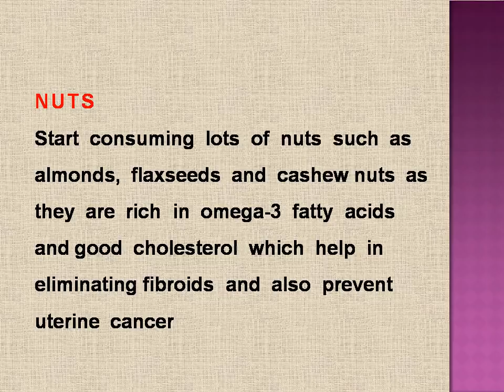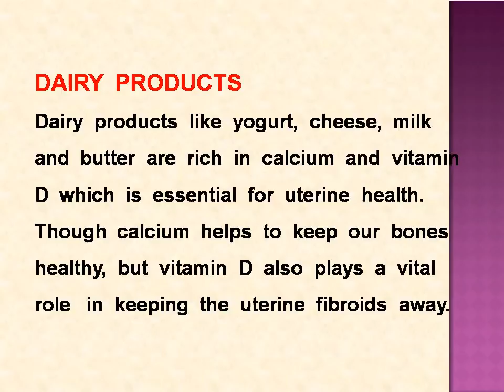| FOODS FOR UTERUS HEALTH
Uterus is one of the wonderful and important organ in women's body. Every women should take care of the uterus. Here the food items are listed to keep your uterus Healthy always. Eat healthy Live Healthy !!!

biryani book
Start reading it for free
Proverbs book